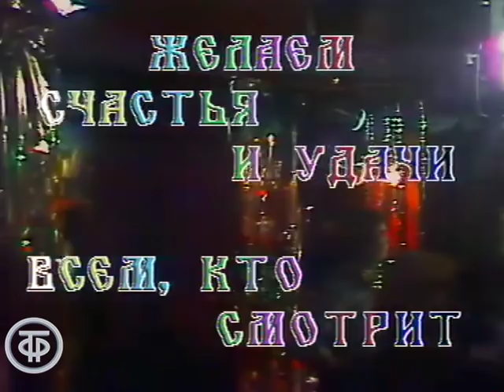Что? Где? Когда? Игорь Скляр "Контрасты" (1985)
Что? Где? Когда? Игорь Скляр "Контрасты"

Фрагмент программы "Что? Где? Когда? Финал 1985 г.": Игорь Скляр исполняет песню "Контрасты" на музыку Ильи Олейникова и Евгения Ростовского и стихи Эдуарда Кузнецова.

Главная редакция программ для молодежи, 1985 г.